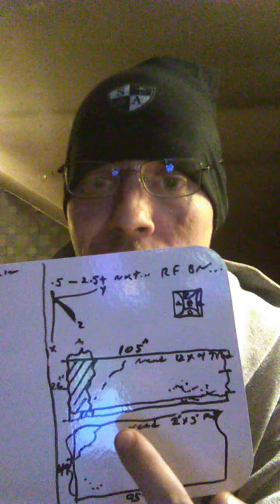Mmn: I got a vote.